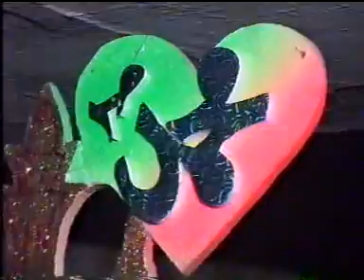03 of 05 NAAT KHWAN USMAN RAFIQ (BEST MANQABT - MERAN WALIYUN KY IMAM)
Mehfile Naat
Usman's House Mohla Kalan